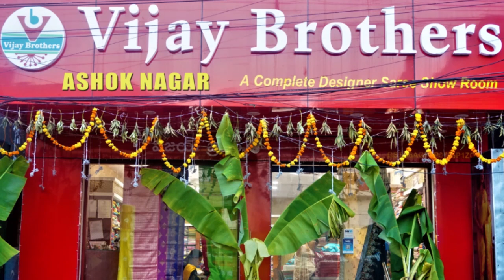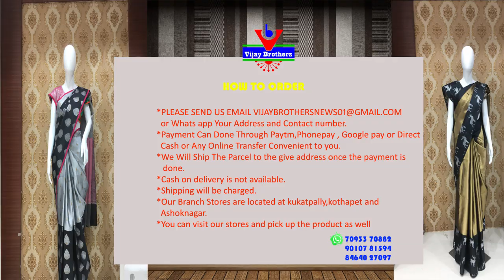Latest Collections In Catalouge Branded Designed Sarees | EP924 | 70933 70882